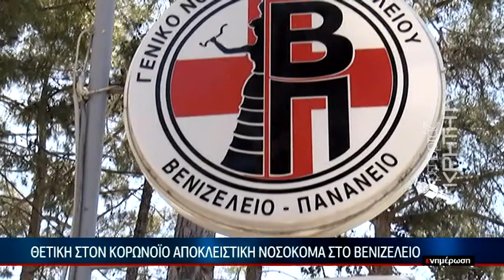Δικογραφία από την ΕΛ.ΑΣ. γιά την πολθυπληθή συγκέντρωση στο Ηράκλειο